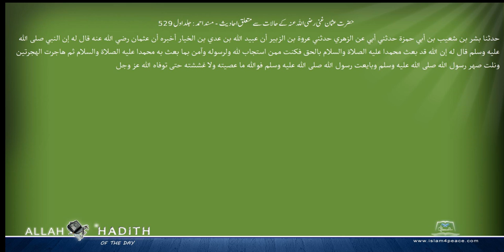حضرت عثمان غنی رضی اللہ عنہ کے حالات سے متعلق احادیث مسند احمد Musnad Ahmad Islam4Peace com